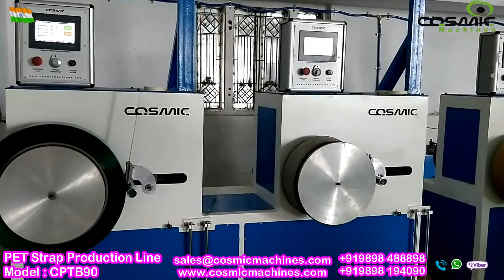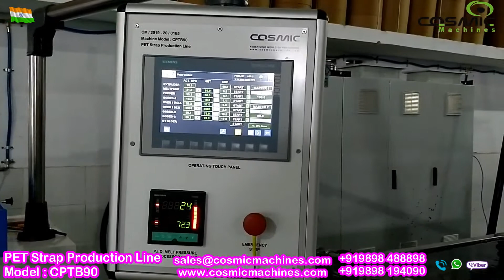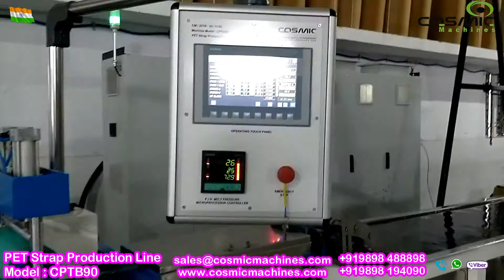Ligne d'extrusion de Feuillard PET Automatiques